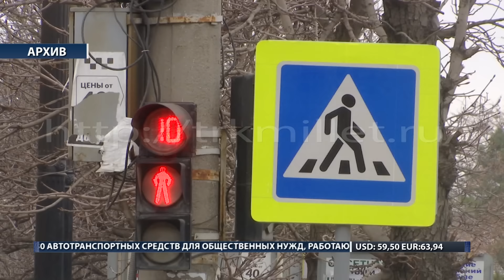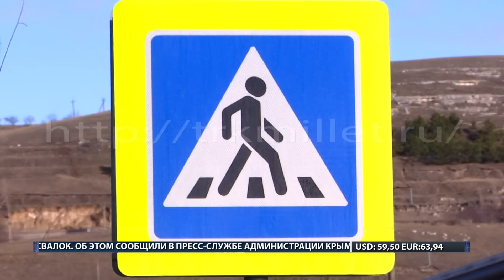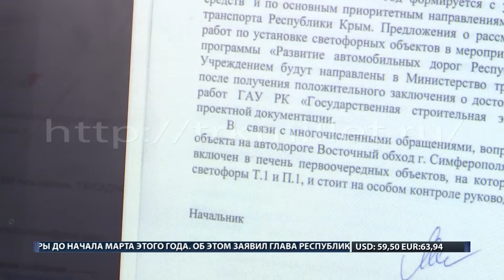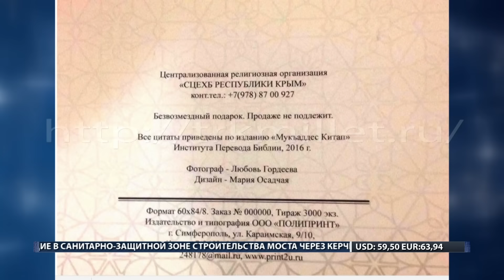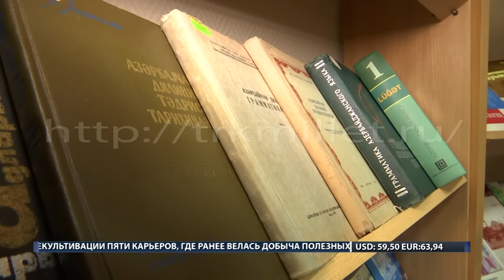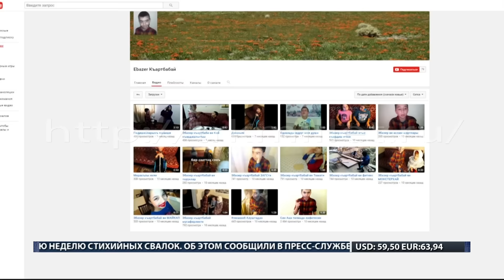ХАБЕРЛЕР (на русском языке). 24.01.17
Главные новости выпуска:
- Трамп подписал указ о выходе страны из соглашения о Транстихоокеанском партнерстве.
- Крым перейдёт на бумажные пакеты.
- Основной ремонт крымских дорог должен завершиться к октябрю – Аксёнов.
- На территории "Тайгана" обнаружено тело мужчины.
- ООН признала российский статус Симферополя.
- В Харькове продаются карты Украины без Крыма.
- В Бахчисарае баптисты распространяют календарь на крымскотатарском языке.
- 27 января в Кировском состоится выездная юридическая консультация Госкомнаца.